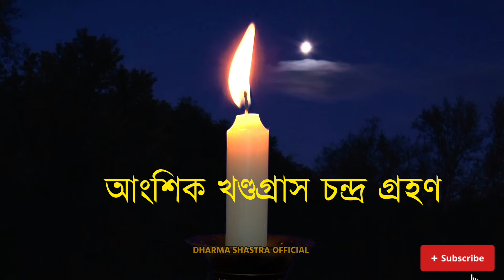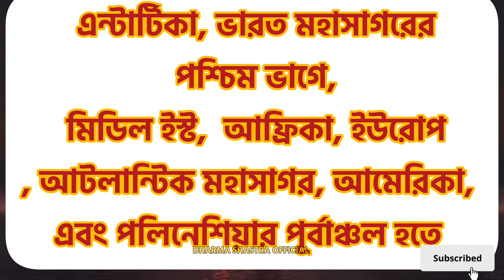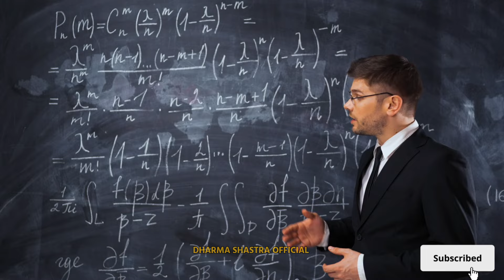আজ রাতে পূর্ণগ্রাস চন্দ্রগ্রহণ | chandra grahan | Lunar eclipse 2024 | Chandra Grahan Surya Grahan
২০২৪ সালের দ্বিতীয় চন্দ্রগ্রহণ
চন্দ্রগ্রহণ ২০২৪ সময়সূচী বাংলাদেশ
চন্দ্রগ্রহণ ২০২৪ সময়সূচী ভারত
chandra grahan 2024
chandra grahan 2024 time bangla
18 September chandra grahan 2024
grahan list 2024
dharma shastra official
চন্দ্ৰগ্ৰহণ 2024 সময়সূচী
চন্দ্রগ্রহণ 2024
আংশিক চন্দ্রগ্রহণ 2024
আজ কি সূর্য গ্রহণ
গ্রহণ কখন লাগবে 2024
2024 saler surjo grohon kobe
condro gohan 2024
grahan
surya grahan kab hai
আজকে সূর্যগ্রহণ কয়টা থেকে কয়টা পর্যন্ত
সূয গহন কবে হবে
সূর্য গ্রহণ কবে
সূর্যগ্রহণ

❤️ ভিডিওটি ভালো লেগে থাকলে লাইক,কমেন্ট এবং শেয়ার করতে ভুলবেন না।

Some contents are used for educational purpose under Copyright Disclaimer Under Section 107 of the Copyright Act 1976, allowance is made for "fair use" for purposes such as criticism, comment, news reporting, teaching, scholarship, and research.